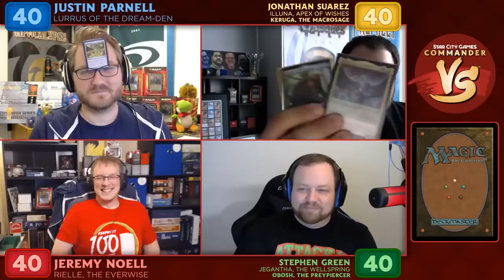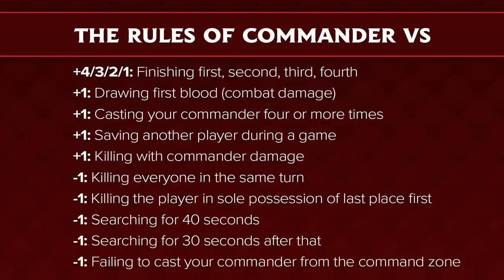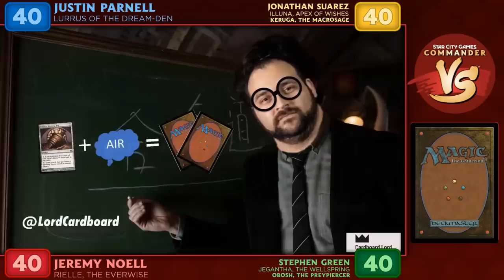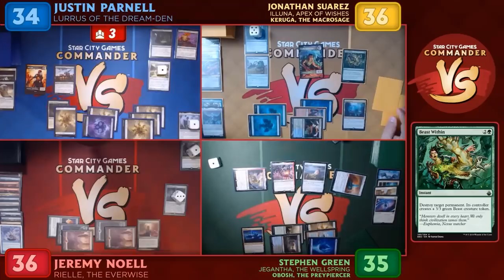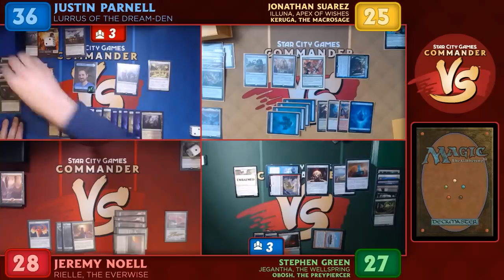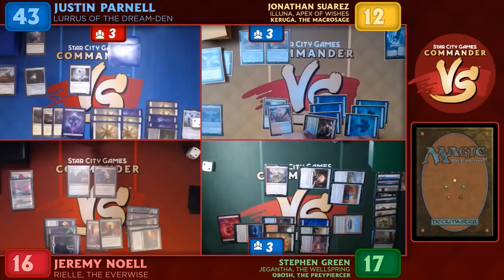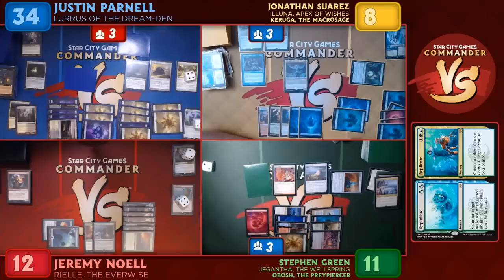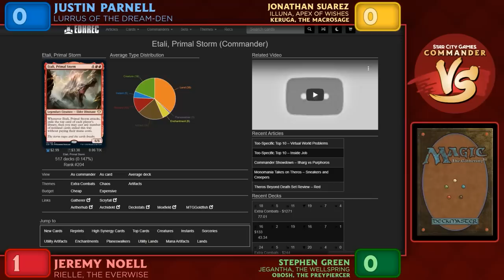Commander VS S19E6: Lurrus VS Illuna VS Rielle VS Jegantha | EDH